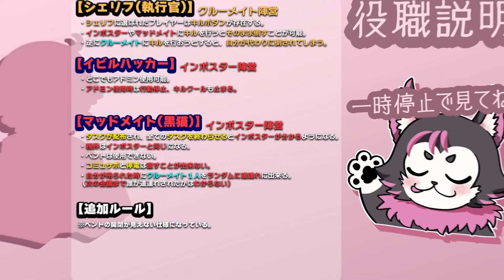一転攻勢はたさこ【AmongUs ねろちゃん切り抜き】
GEN / Is / アカメタクヤ / がみ / サントス / たくや / はたさこ / プテラたかはし / めーや / 中野あるま
↑一緒に遊んだメンバー

【Among Us】ガチの悪魔同士が手を組むと最高におもろい事が判明したので見てWWW

プレイ中のゲーム: 「Among Us」
『Among Us』は、InnerSlothによって開発されたオンラインマルチプレイヤー・ソーシャルディダクションゲーム。2018年6月15日にAndroidおよびiOS向けに、同年11月16日にはMicrosoft Windows、2020年12月16日にはNintendo Switch向けにもリリースされた。

ねろちゃん について
ねろちゃんです。シューティングゲームや人狼系ゲームを好んで配信しています。
Twitchも見てね。